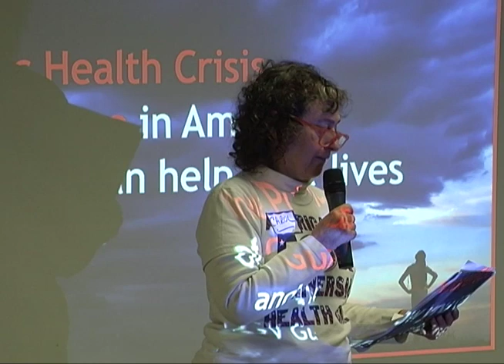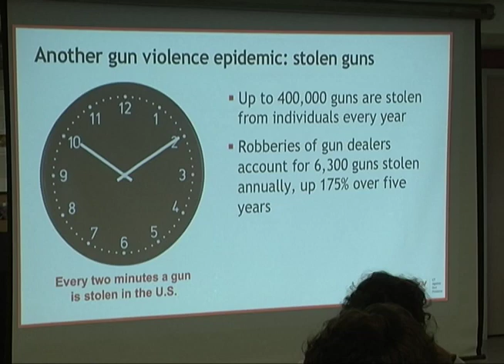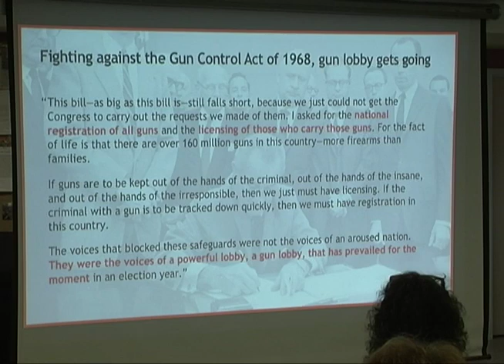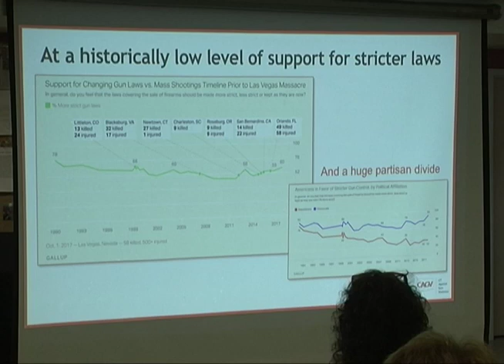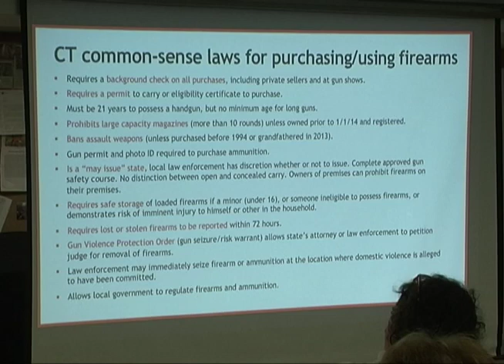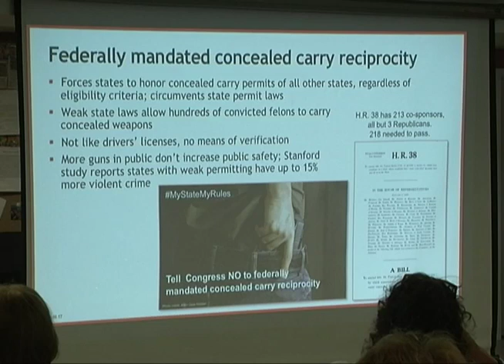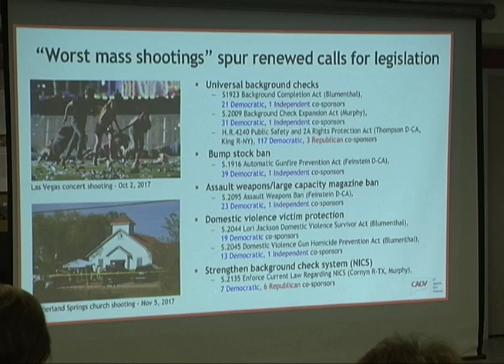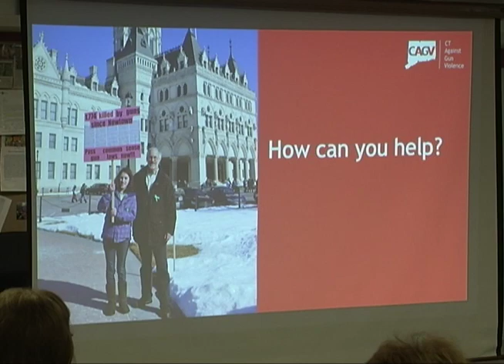CT Against Gun Violence with Speaker Jonathan Perloe